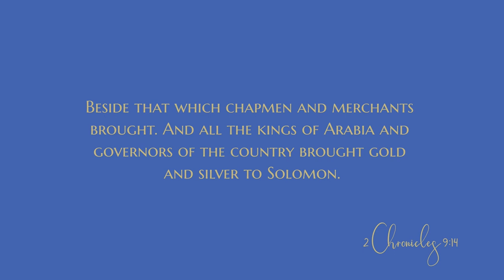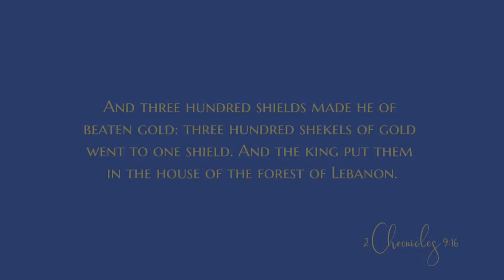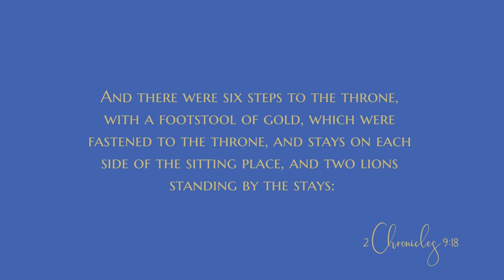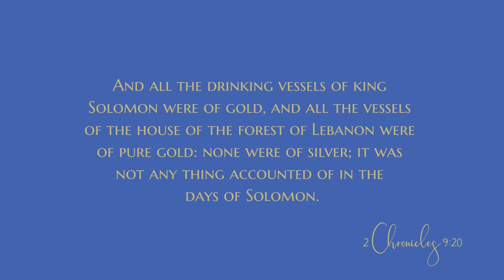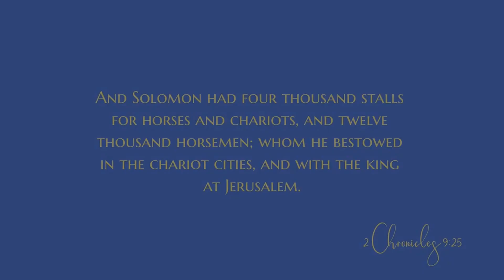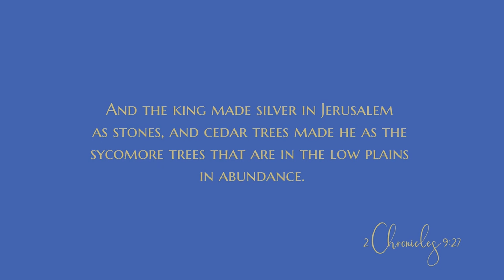Solomon’s riches & death - Daily Devotional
The devotional:
“Now the weight of gold that came to Solomon in one year was six hundred and threescore and six talents of gold; beside that which chapmen and merchants brought. And all the kings of Arabia and governors of the country brought gold and silver to Solomon.” — 2 Chronicles 9:13-14
A couple of years ago, my husband and I had the opportunity to visit the Winter Palace in Russia, located on the bank of the Neva River in St. Petersburg. From the 1760s until 1917, the Winter Palace was the main residence of the Russian tsars. Today, this marvel of Baroque architecture houses the Hermitage Museum and an incomparable collection of artifacts numbering over three million items.

While the furnishing and artifacts were impressive, it was the amount of gold that amazed me beyond words. Never in my life had I seen or imagined so much gold in one place. The opulence was quite literally staggering!

The palace is huge: 700 feet long and 100 feet high, with 176 sculptured figures along the roofline that add to the building’s striking appearance. While we did not begin to see them all, we were told that the palace has 1,786 doors, 1,945 windows, 1,500 lavishly decorated halls and rooms, and 117 staircases! Built in the shape of a rectangle, with inner windows and doors opening onto an enclosed garden courtyard, it truly is an amazing sight.

On the day of our visit, we joined a stream of other tourists being rapidly ushered from one ornate area to the next by guardians of the palace. Elaborate features of gold and other precious materials dazzled our eyes. However, the second largest room in the Winter Palace, the Armorial Hall, stands out in my memory. The walls of this enormous chamber—originally the place where official ceremonies and weddings were held—are lined with immense fluted columns of gold. The magnificent inlaid floor, made from sixteen varieties of rare wood, is polished to an almost mirror-like gloss. Huge crystal chandeliers hang from the coffered white and gold ceilings, and ornate matching sconces adorn the walls.

The luxury we viewed that day made me think of Solomon’s wealth, described in today’s text. King Solomon’s fortune dwarfed that of every person who lived before him; he was the richest person in the world of his day. He reigned for forty years, and we are told that every year he received 666 talents of gold. This did not include income derived from business and trade, nor the annual tribute paid to him by the kings and governors of surrounding nations. His wealth was so tremendous that during his reign, silver was no more valued than common stones.

Pondering this kind of wealth made me think of the testimony of Bill Cripps, a veteran in our church. As a young man, Bill began to count the cost of serving God. He thought to himself, “If I should gain the whole world, live to be a ripe one hundred years old without an ache or a pain or a care of any kind, and then spend all of eternity in that lake of fire and brimstone where the Bible says the worm dieth not and the fire is not quenched, I would have missed everything.”

The Winter Palace in St. Petersburg was built for the Empress Elizabeth, the daughter of Peter the Great, but she died before the palace was completed. The workers who maneuvered the huge fluted columns in the Armorial Hall into place have long since stepped into eternity. The artisans who crafted the sculpted figures along the roofline are gone. Even the tsars who lived in this amazing structure have departed from this world. Where are they spending eternity?

Bill Cripps had the right perspective, and it is one we should all strive to keep in mind. Wealth like that of Solomon or the Russian tsars may last for a lifetime . . . but after a lifetime comes eternity...

AMPLIFIED OUTLINE
I. The reign of Solomon
 C. The character of Solomon’s reign
   5. Solomon’s riches (9:13-28)
     a. His yearly revenue (9:13-16)
     b. His ivory throne (9:17-19)
     c. His gold utensils (9:20-21)
    d. His fame and wisdom (9:22-24)
    e. His horses (9:25-28)
 D. The death of Solomon (9:29-31)

According to verse 15, how many shekels of gold were used in each of Solomon’s targets (large shields)?
Why do you think God blessed Solomon with such an abundance of riches?
What are some ways you can invest the material resources God has given you in a manner that will result in eternal profit?

CONCLUSION
While we do not have the material wealth of Solomon or the tsars of Russia, we can obtain treasures beyond compare in eternity if we stay true to God through our lifetime on earth.

God bless
0:00 Devotional
8:12 Bible reading